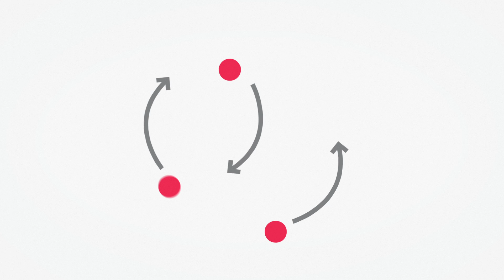JUIST - Motiongraphic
Motiongraphic